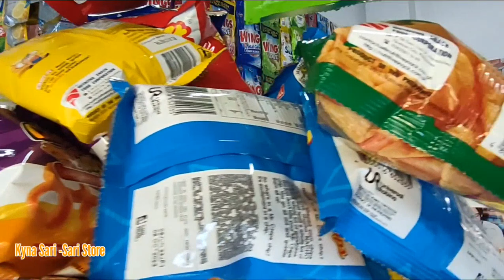Kailangan Na Magrefill Marami Na Ang Kulang Tindahan Short Tour Sari Sari Store Business